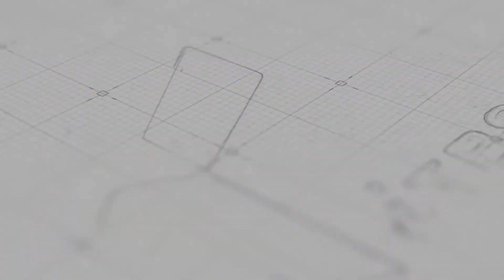🦵롱다리 국가대표👍 장준 인터뷰｜황금발차기 소유자｜이미 획득한 🥇금메달만 몇 개야!?｜도쿄｜태권도｜올림픽｜Taekwondo｜Olympic｜korea｜nationalplayer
도쿄올림픽 태권도국가대표  장준선수 편입니다.